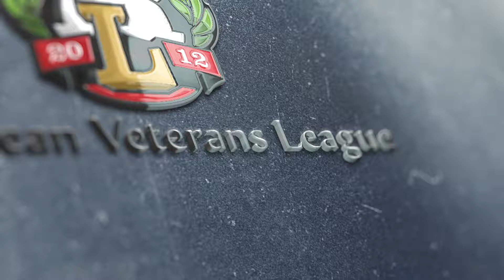Legion XXI (Киев) 0-1 Ришелье-Аваль (Одесса). HIGHLIGHTS.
Kyiv Football Cup-2017. ФИНАЛ.
Международный турнир среди ветеранов 40+.
Украина, Киев, ДЮСШ-15.
01-02 июля 2017.